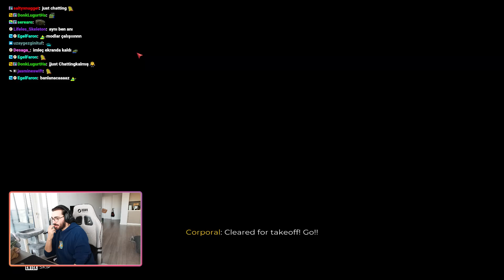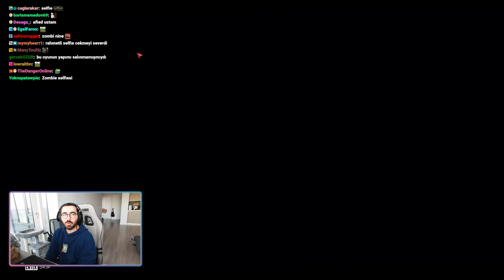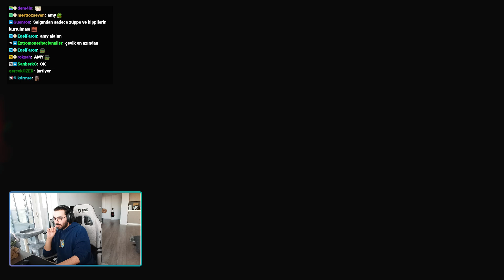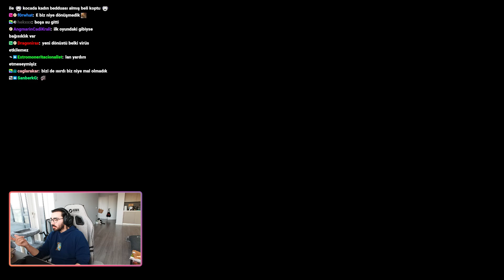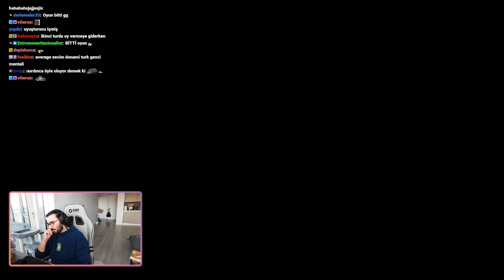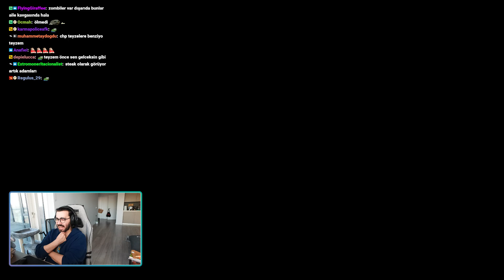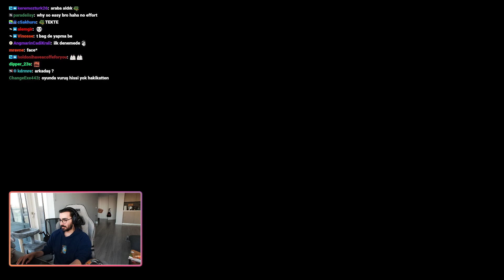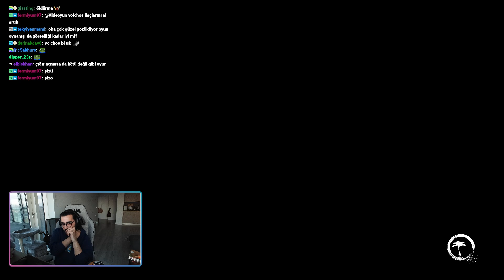Videoyun Dead Island 2 oynuyor #1 - 25/04/2023